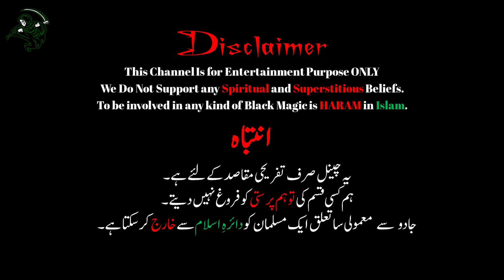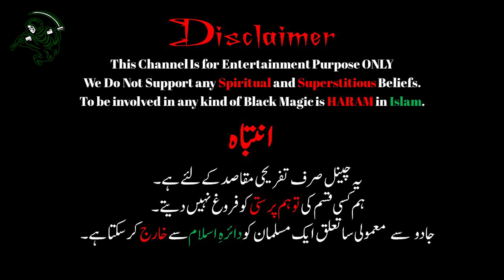Maskan Ep 14 By Anwar Aligi || Urdu Horror Novels || Horror Urdu Podcast